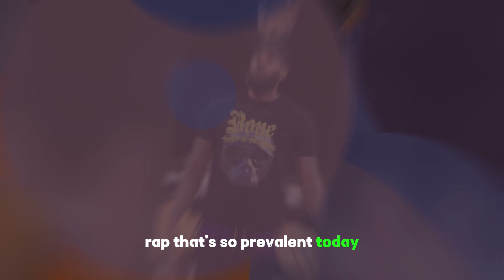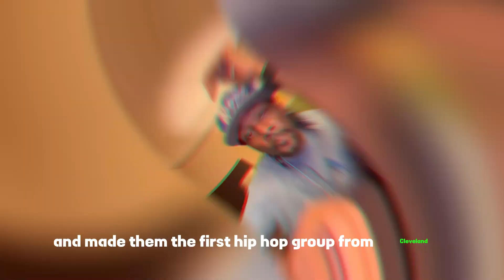Krayzie Bone SPEAKS For 1st Time After NEAR DEATH illness From Hospital “FOUGHT 9 DAYS…